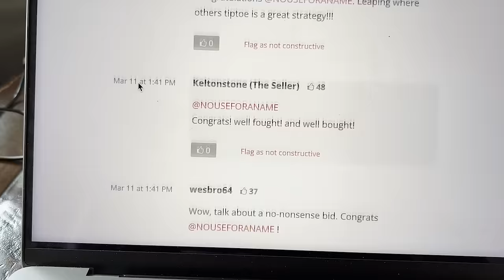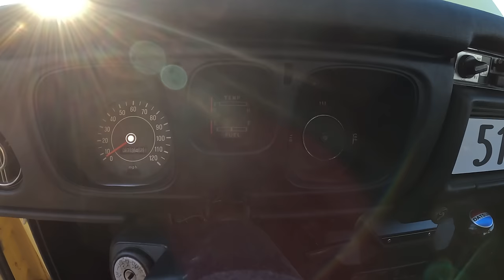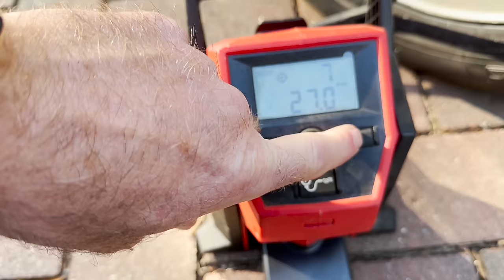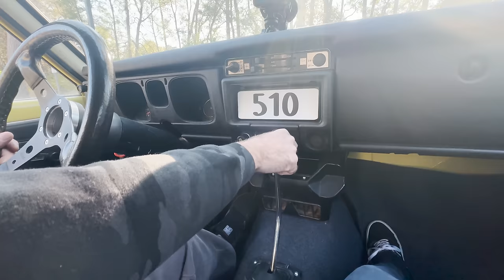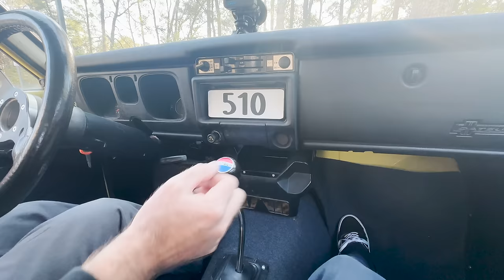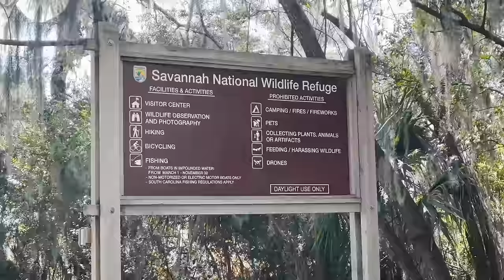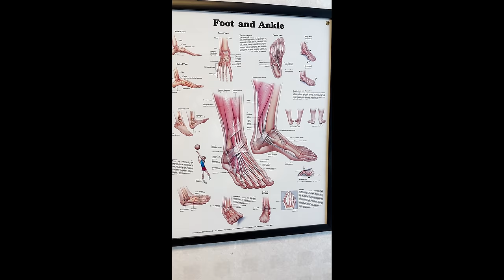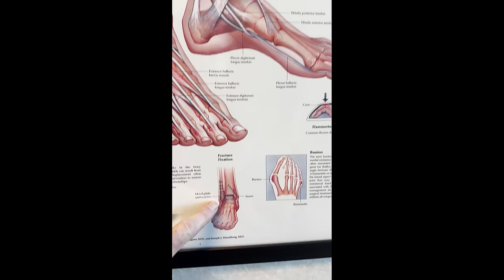RECORD LEVELS OF PAIN! BOUGHT A CAR, THE ENGINE WIRING MELTED, AND I BROKE MY LEG ON THIS ROAD TRIP!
I hope you're sitting down cause this is one long, strange and fun road trip. Episode 286 of Mike Finnegan's Garage is all about a trip my friends I took, which began in Georgia but saw us driving to the coast of South Carolina and then to the mountains of North Carolina and finally, back to Georgia. Along the way I bought a 1970 Datsun 510 two-door, with the goal of driving it from the beach to the mountains so we could go snowboarding one last time before the season ended. The car was mostly great and it made it home intact. My leg? Not so much. lol

Thanks again!
-Finnegan